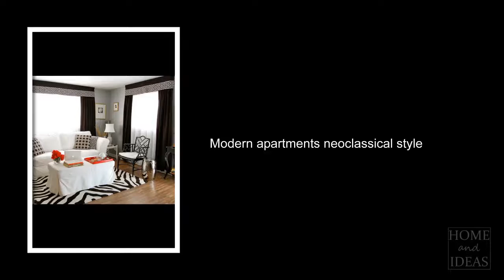Modern apartments : neoclassical style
►CONNECT WITH HOME & IDEAS !